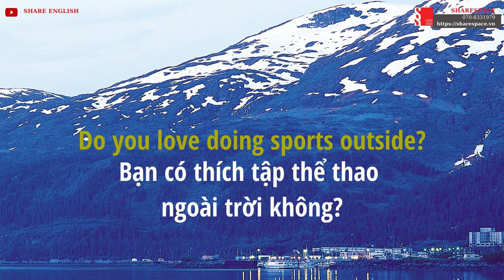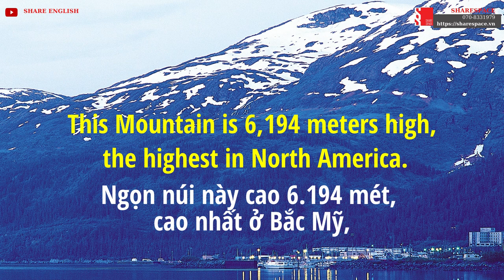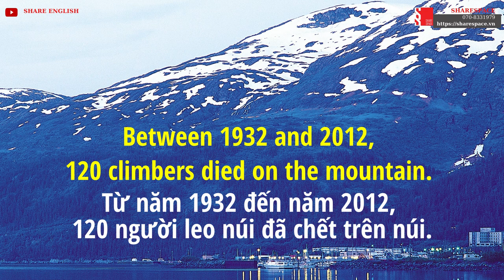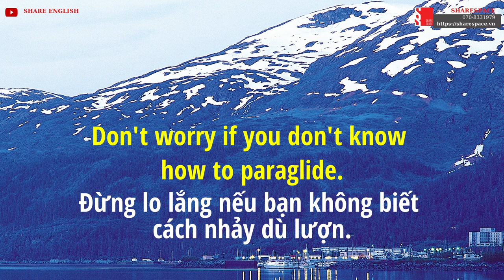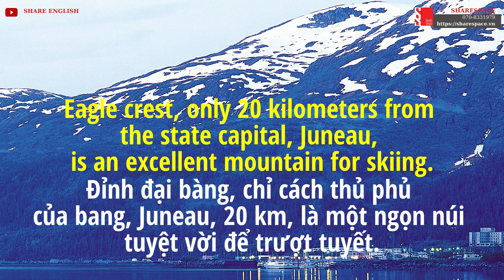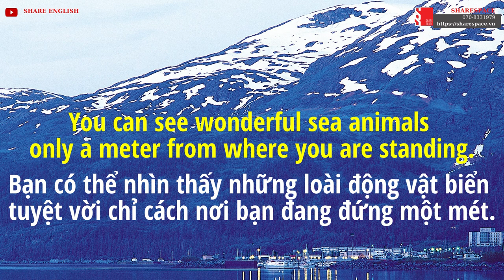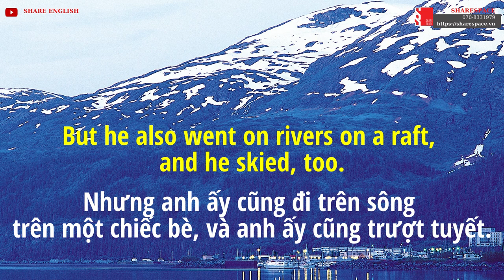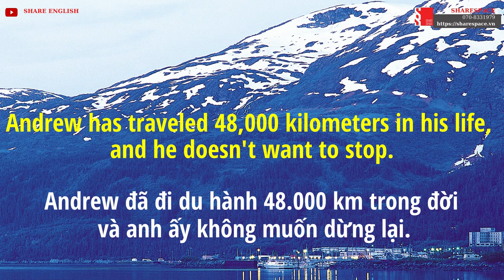Happy New Year 2022 - English story reading ''Enjoy outside sports''